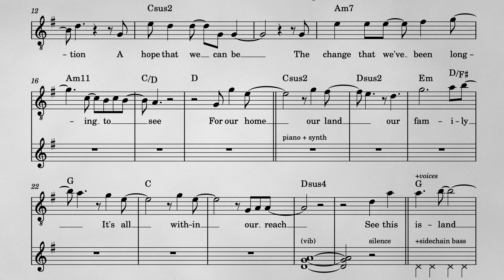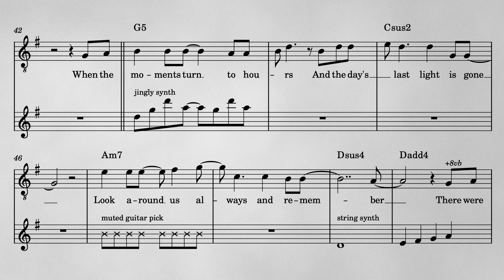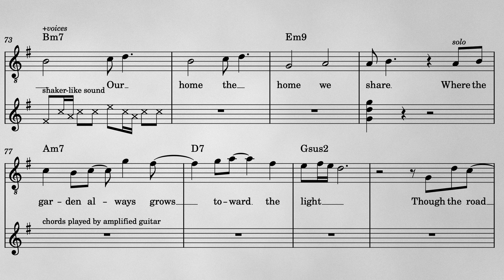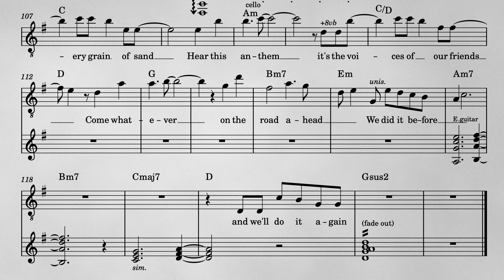[Leadsheet transcription] NDP 2021 Theme Song - The Road Ahead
A sheet music version of the melody with chords and some accompaniment. I hope that this would be useful for people trying to improvise an accompaniment. Somehow, this took an hour to render in Da Vinci Resolve, even though it's literally a slideshow. Maybe it's my laptop. Also, I might make minor changes to the score which will be reflected on Musescore